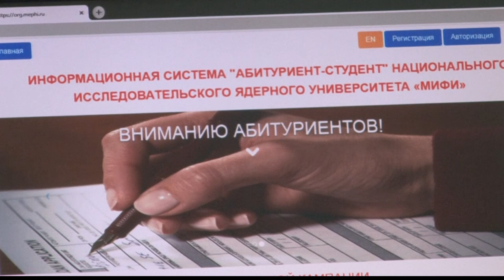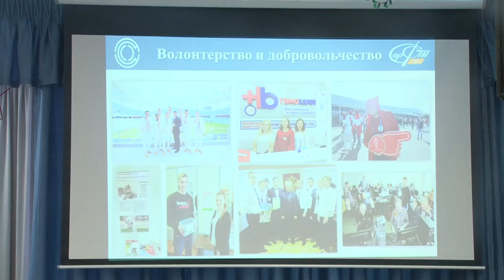День открытых дверей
День открытых дверей прошёл в Саровском физико-техническом институте НИЯУ МИФИ. Школьники посетили различные факультеты и познакомились с преподавателями.